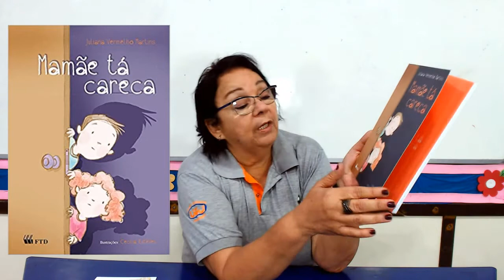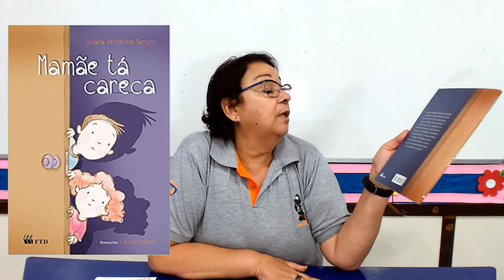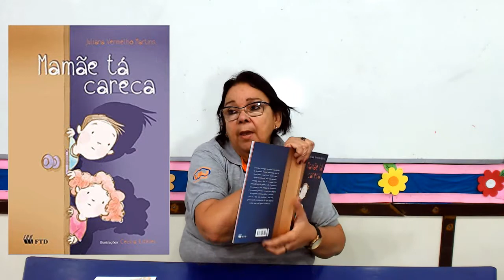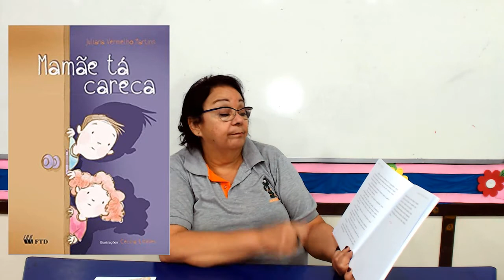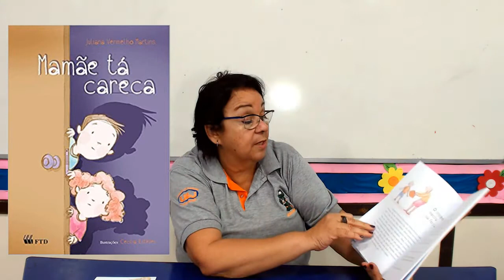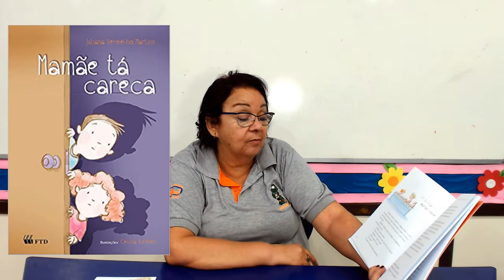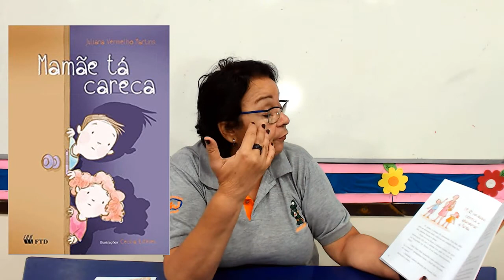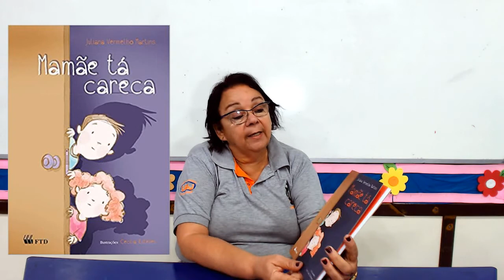5º ano - Livro paradidático - 2º bimestre - Mamãe tá careca